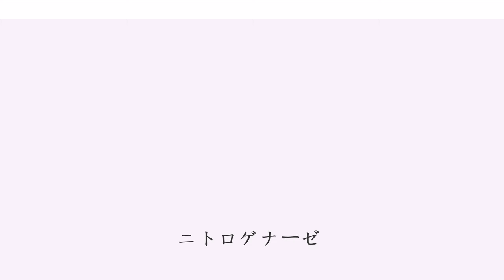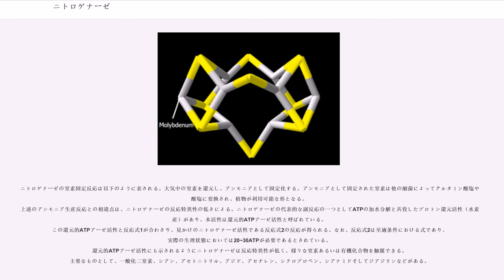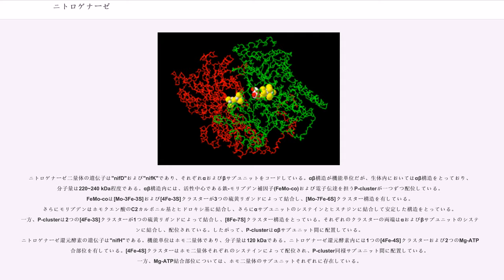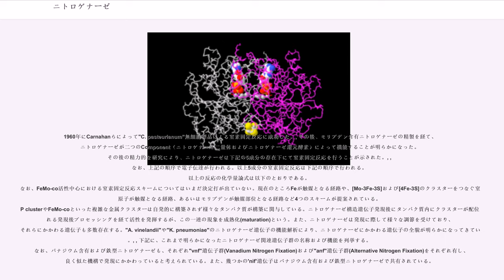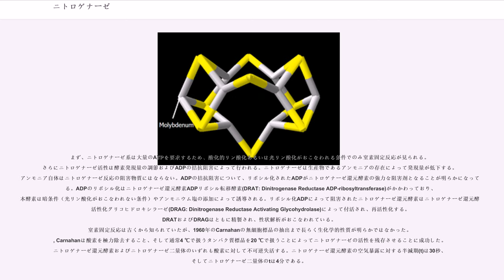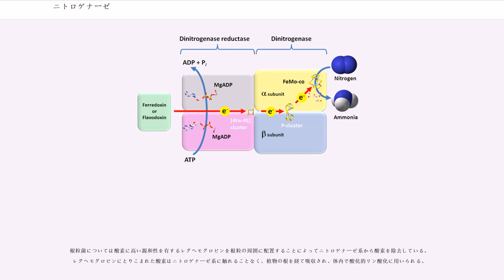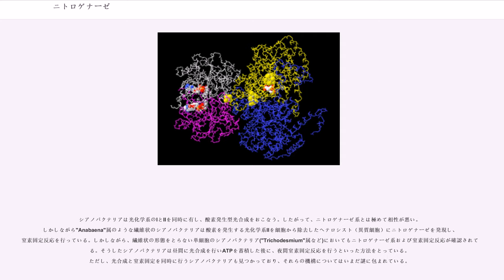ニトロゲナーゼ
ニトロゲナーゼ (nitrogenase, EC 1.18.6.1) はリゾビウム ("Rhizobium") 属（根粒菌）など窒素固定を行う細菌が持っている酵素。大気中の窒素をアンモニアに変換する反応を触媒する。全体構造は活性中心を有するニトロゲナーゼ二量体およびニトロゲナーゼ二量体に電子を供与するニトロゲナーゼ還元酵素からなる。極めて酸素に弱く、酸素に触れると数分間で不可逆的に失活する。そのため、本酵素を有する生物にはそれぞれ空気中の酸素からニトロゲナーゼを隔離する機構が見られる。

窒素固定反応において最も特徴的なのが、窒素分子の強固な三重結合を解離し無機窒素化合物に変換する点にある。この三重結合は極めて安定であり、化学的に窒素からアンモニアを合成するハーバー・ボッシュ法の反応条件によっても裏付けられている。
上述の条件における反応は発エルゴン的だが、高温高圧条件下のみで行われる。一方、生物による窒素固定反応は基本的には標準状態（25 ℃、1 atm、pH 7.0）にて行われる。ニトロゲナーゼの担う標準状態におけるアンモニア生産反応は下記の式にて表される。
水素に代わり、電子供与体（フェレドキシンなど）からの電子および高エネルギーリン酸化合物の加水分解のエネルギーを用いてアンモニア生産反応を行う。ニトロゲナーゼ系における反応は標準状態であるにもかかわらず発エルゴン的であり、その自由エネルギー変化は極めて大きい。
ニトロゲナーゼの窒素固定反応は以下のように表される。大気中の窒素を還元し、アンモニアとして固定化する。アンモニアとして固定された窒素は他の細菌によってグルタミン酸塩や硝酸塩に変換され、植物が利用可能な形となる。
上述のアンモニア生産反応との相違点は、ニトロゲナーゼの反応特異性の低さによる。ニトロゲナーゼの代表的な副反応の一つとしてATPの加水分解と共役したプロトン還元活性（水素生産）があり、本活性は還元的ATPアーゼ活性と呼ばれている。
この還元的ATPアーゼ活性と反応式1が合わさり、見かけのニトロゲナーゼ活性である反応式2の反応が得られる。なお、反応式2は至適条件における式であり、実際の生理状態においては20~30ATPが必要であるとされている。
還元的ATPアーゼ活性にも示されるようにニトロゲナーゼは反応特異性が低く、様々な窒素あるいは有機化合物を触媒できる。主要なものとして、一酸化二窒素、シアン、アセトニトリル、アジド、アセチレン、シクロプロペン、シアナミドそしてジアジリンなどがある。
上記の反応の中で窒素を生産する一酸化二窒素のみが拮抗阻害剤であり、他の基質は非拮抗阻害剤となる。一酸化二窒素の還元によって生じた窒素は、そのまま通常の窒素固定化反応に用いられる。アセチレン還元反応はニトロゲナーゼの簡易測定法として有効であり、生じたエチレンをガスクロマトグラフィーによって分析することによってニトロゲナーゼ活性を検出することができる。また、根粒菌による窒素固定化について、窒素の安定同位体であるNを蓄積する現象が知られているが、その理由については現在説明は得られていない。,
ニトロゲナーゼ反応に用いられる電子は主要な代謝系（発酵、ピルビン酸の酸化など）によって還元された電子伝達体によって供与される。嫌気性のグラム陽性菌である"Clostridium pasteurianum"はフェレドキシンを電子供与体として用いている。また、"Azotobacter vinelandii"のような共生的な窒素固定微生物は、フェレドキシンと比べて酸化還元電位の高いフラボドキシンを用いている。また、根粒菌や"Thiocapsa roseopersicina"のような光合成細菌においては、還元的ATPアーゼ活性によって生じた水素をuptake-ヒドロゲナーゼによって再酸化し、電子供与体の再還元に用いている。

ニトロゲナーゼは原核生物（細菌、古細菌）に広く分布しており、ゲノム解析や微生物生態学的アプローチからもその分布範囲は拡大の一途をたどっている。しかしながら、窒素固定の研究の特に進んでいる微生物群については嫌気性細菌、シアノバクテリアそして根粒菌が主としてあげられる。また、その生活様態から共生的窒素固定生物と非共生的窒素固定生物に分類される。

非共生的窒素固定生物
共生的窒素固定細菌
一方で真核生物からはニトロゲナーゼ系を含む窒素固定系は見出されていない。
ニトロゲナーゼは活性中心に含まれる金属の種類によ...